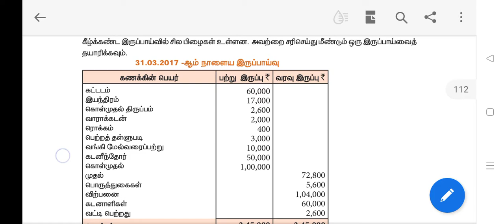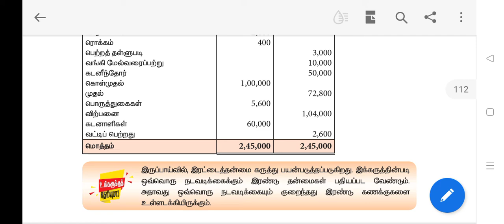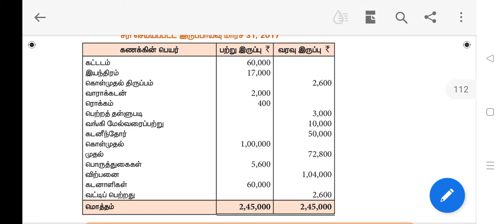# eduthukattu 5 # iruppaivu # tamil medium # +1 Accountancy